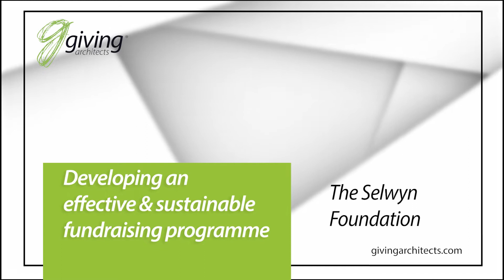Our journey with The Selwyn Foundation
Developing a sustainable fundraising programme for The Selwyn Foundation.